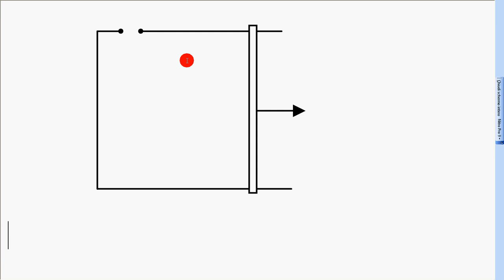14 ddp esp asta mobile